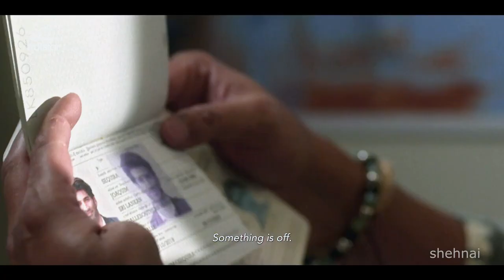The Night Manager | Official Trailer | Web Series | Anil Kapoor,Aditya Roy | Hotstar Specials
Follows Jonathan, an ex-soldier, who must infiltrate an arms dealer's inner circle to avenge the death of his girlfriend.
SERIES PREMIERE, February 17, 2023
Cast
Jagdish Rajpurohit, Salim Siddiqui, Anand Vikas Potdekhe, Anil Kapoor, Aditya Roy Kapoor